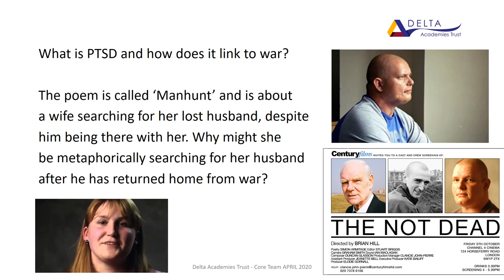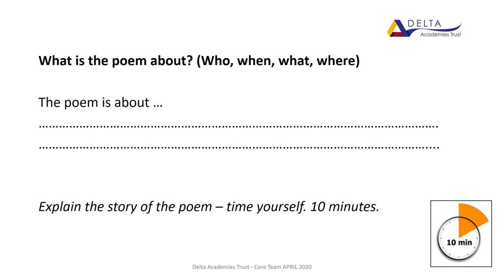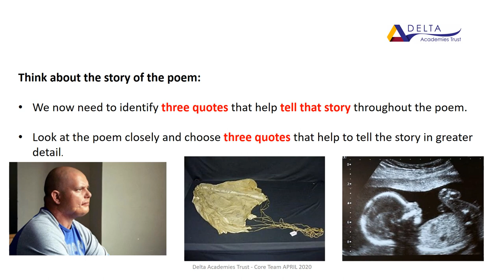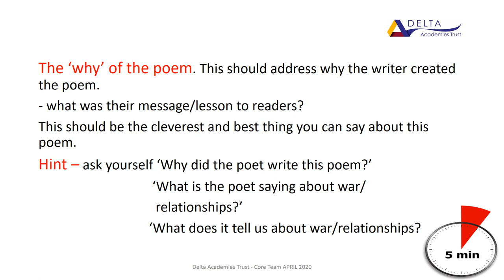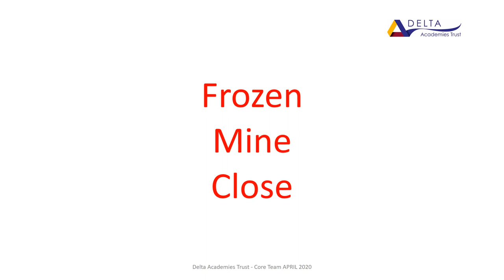The Manhunt poem analysis - Eduqas style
An analysis of The Manhunt in the style of an Eduqas examination answer